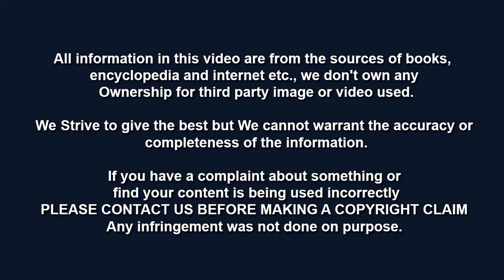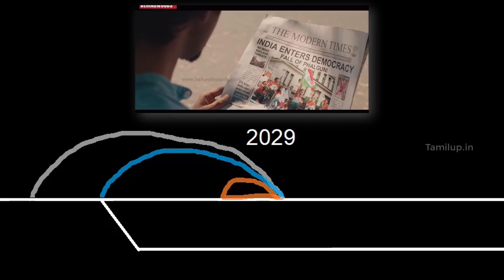Kaala Payanam Short film Explained | காலப்பயணம் குறும்பட விளக்கம்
The Three Great Paradox of Time Travel | காலப் பயணம் குறித்த மூன்று முக்கிய முரண்பாடு: